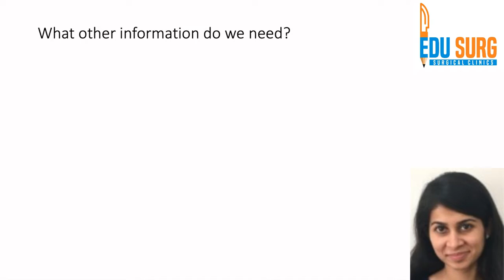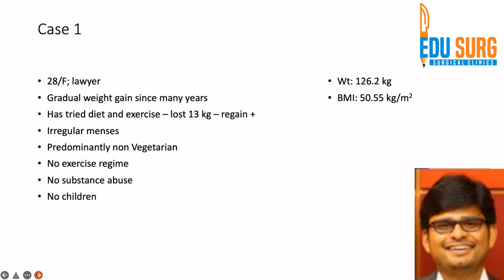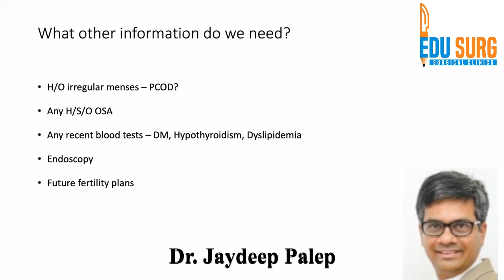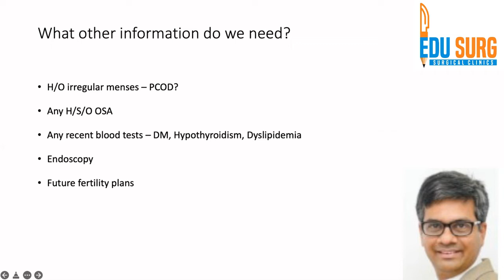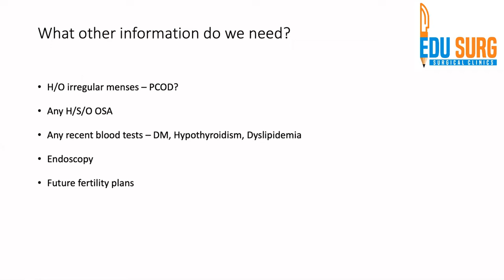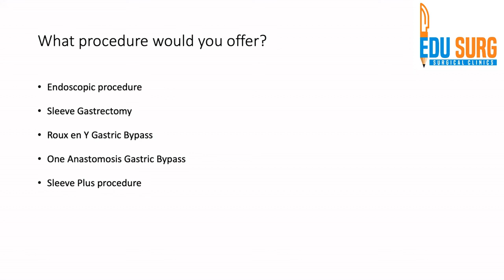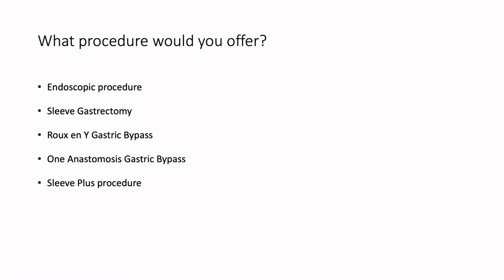Metabolic syndrome, PCOS & surgery - Case-based discussion 1: Sleeve versus gastric bypass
This case is a very routinely seen patient in bariatric surgery clinics where the patient has metabolic syndrome, polycystic ovarian syndrome, and morbid obesity. The finer details in understanding the case and then planning a personalized treatment are discussed among the speakers to drive home some key points while managing such patients and planning surgery.
Case-based discussions are very important for continuing medical education and that is why this series of Edusurg Clinics is going to have a significant part in understanding the fascinating field of medicine and surgery.